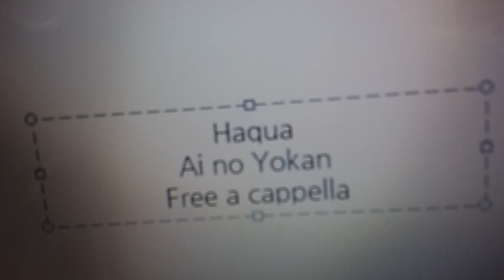ハクア - アイノヨカン Free a cappella フリーアカペラ